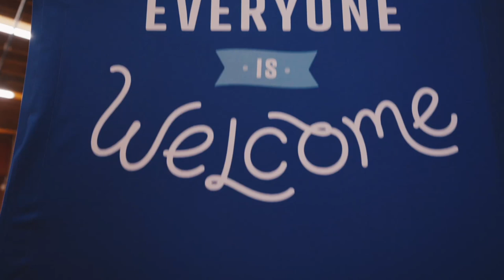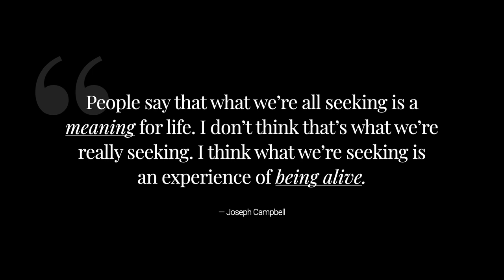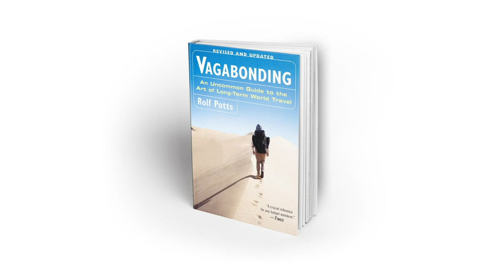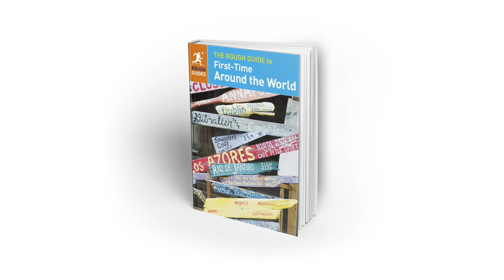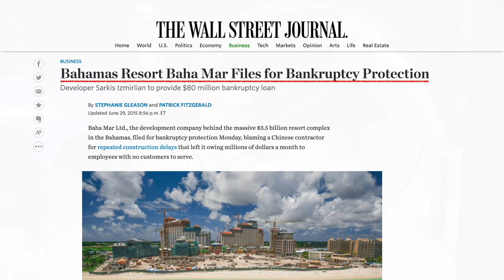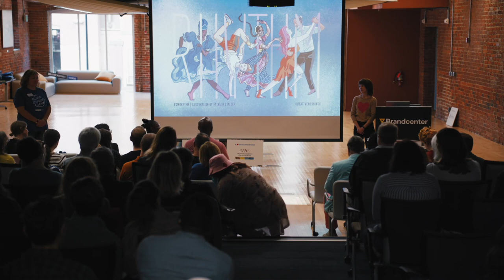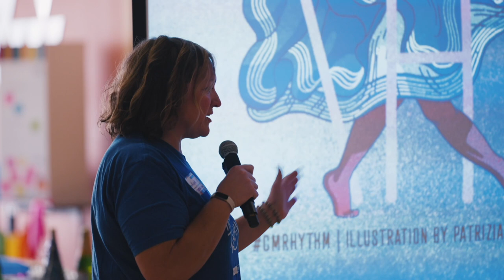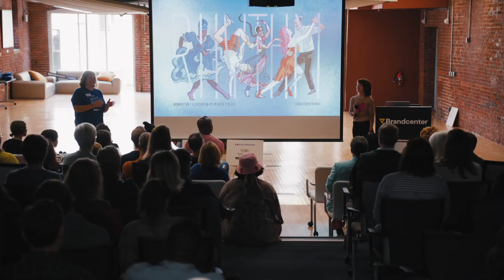Rachel Scott Everett: Create Your Own Rhythm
Rachel Scott Everett at CreativeMornings Richmond , Nov 17, 2023. Free events like this one are hosted every month in dozens of cities. Discover hundreds of talks from the world's creative community